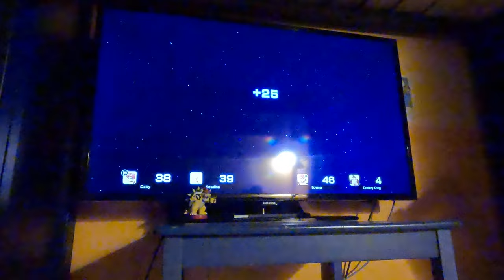(4K60fps) Super Mario Party Jamboree Episode 8 - Mega Wiggler's Tree Party Part 8 (30 Turns)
We're basically in the homestretch!